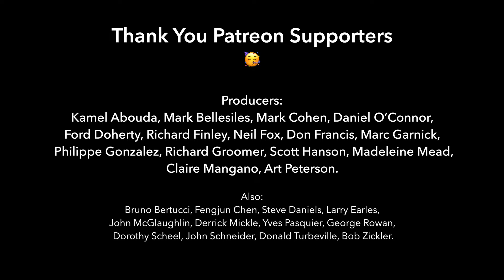Q&A Lesson: Practicing Music and Reaching Higher Levels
Q&A Lesson: Practicing Music and Reaching Higher Levels on guitar or any instrument.

Times & Questions:
0:00 - Intro
0:55 - Reaching Higher Levels (Ralph)
4:52 - Studying other genres of music (John)
8:35 - Repertoire Maintenance and Practice (Ernesto/Hayes)
13:58 - How to approach a new piece (Karen)
17:58 - Recording your practice to learn (Walt)

★ Special Thanks to these amazing Patreon Producers: Kamel Abouda, Mark Bellesiles, Mark Cohen, Daniel O’Connor, Ford Doherty, Neil Fox, Don Francis, Marc Garnick, Philippe Gonzalez, Richard Groomer, Scott Hanson, Madeleine Mead, Claire Mangano, Art Peterson. You are amazing!

Also these select patrons: Bruno Bertucci, Fengjun Chen, Steve Daniels, Larry Earles, John McGlaughlin, Derrick Mickle, Yves Pasquier, George Rowan, Dorothy Scheel, John Schneider, Donald Turbeville, Bob Zickler.